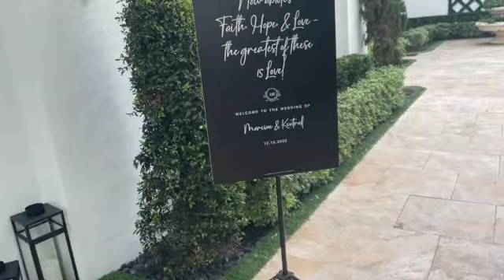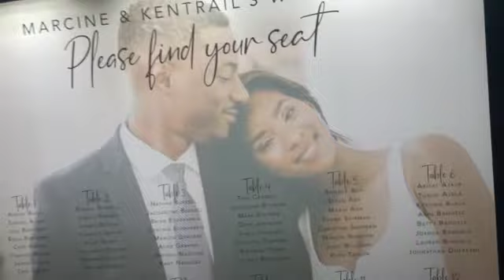My little Brother is all gown up !!!!